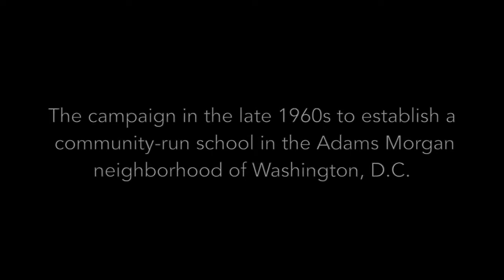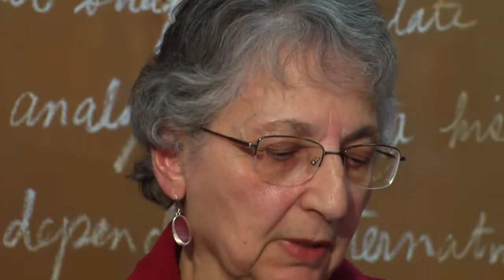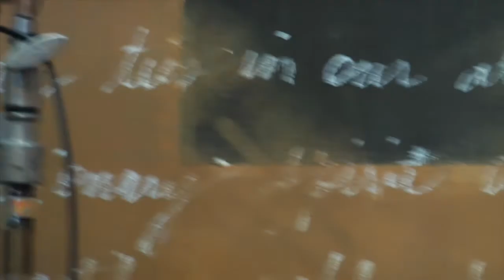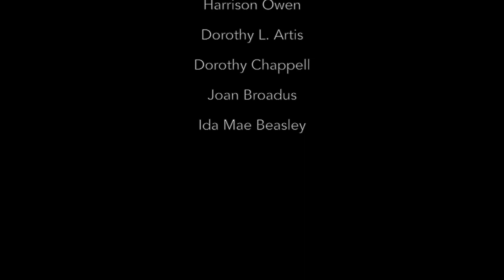Morgan School - Interview 03-21-2014 - Final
Panel discussion on the campaign in the late 1960s to establish a community-run school in the Adams Morgan neighborhood of Washington, D.C. Participants were parents, activists, teachers and other school personnel who were involved in that campaign. The panel of Morgan School supporters included Edward G. Jackson Sr., president of the Morgan PTA when this effort started, and later chair of the Morgan Community School Board and an Advisory Neighborhood Commissioner; Irene Elkin, then an Adams Morgan community activist and chair of the Schools Committee of the Adams Morgan Community Council; Marcus Raskin, co-founder of the Institute for Policy Studies; Harrison Owen, then executive director of the Adams Morgan Community Council; and teachers Dorothy L. Artis and Dorothy Chappell. Also participating were school personnel Joan Broadus and Ida Mae Beasley. The panelists spoke about the educators, institutions, and neighbors who came together in a bold experiment to bring some community control to a school which was unsatisfactory in many respects.